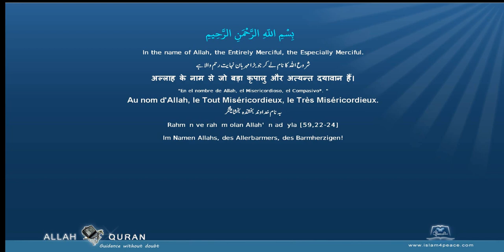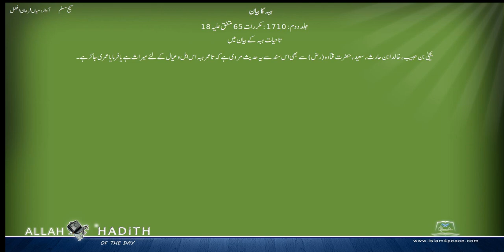Sahih Muslim Urdu صحیح مسلم اردو 026 ہبہ کا بیان